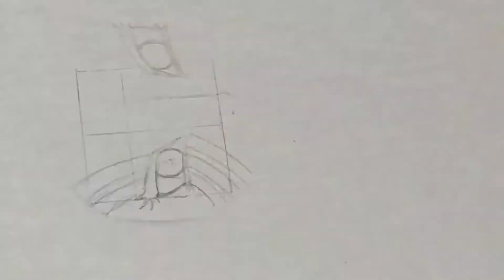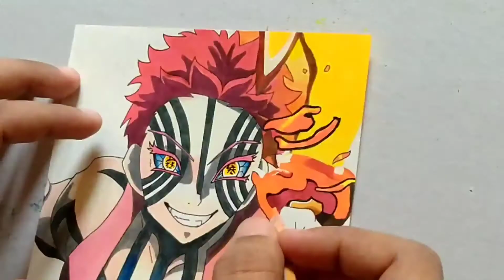Rengoku vs Akaza Drawing (Must Watch)!!! |demon slayer movie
In this video I am drawing E
Akaza vs Rengoku from Demon Slayer Mugen train movie

Equipments used :-

 masking tape

Staedler lumograph pencils

 tissue paper

 Oxford A4 sketchbook

Sakura pens

Staedler lumograph pencils

Oxford A4 sketchbook

Tripod stand

demon slayer
demon slayer movie
rengoku vs akaza
mugen train
kyojuro rengoku
demon slayer mugen train
jus mugen
demon slayer season 2
mugen vs
mugen jus
kimetsu no yaiba
mugen fights
funny mugen
mugen versus
mugen characters